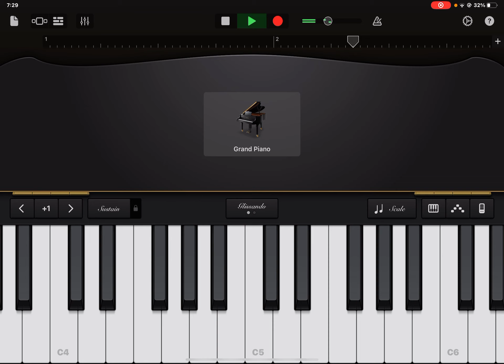Still D.R.E. Cool mix ready made